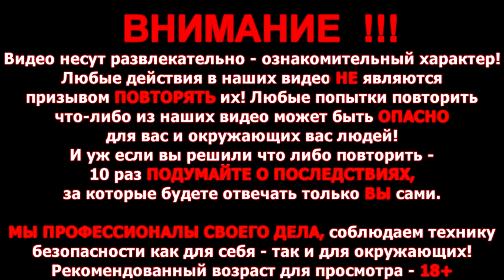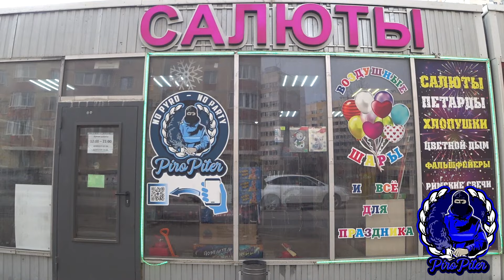ВЗРЫВАЕМ ЭЛЕКТРОНИКУ МОЩНЫМИ ПЕТАРДАМИ/Уничтожили мониторы МЕГА Zaрядами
В нашем юбилейном пятисотом видео на канале мы взрываем мощными петардами разную электронику, от плееров, телефонов и фотокамер до компьютерных мониторов, а в скором времени в нашем видео будут взрывы самыми мощными петардами, которых нет в свободной продаже, крупной бытовой техники, такой как стиральные машины и даже целый холодильник. Данное видео и все задуманные в нём сильные взрывы нам удалось осуществить лишь благодаря поддержке крупного магазина пиротехники Пиро Питер, за что мы конечно же выражаем им огромную благодарность. Обязательно посетите их сайт, там можно найти очень много высококачественных петард. салютов, фейерверков и многого другого по весьма адекватным ценам. И не забывайте о соблюдении техники безопасности во время развлечений с пиротехникой.

In our 500th anniversary video on the channel, we explode various electronics with powerful firecrackers, from players, phones and cameras to computer monitors, and soon our video will include explosions with the most powerful firecrackers, which are not commercially available, of large household appliances such as washing machines cars and even a whole refrigerator. We were able to achieve this video and all the strong explosions planned in it only thanks to the support of the large pyrotechnics store Piro Peter, for which we, of course, express our deep gratitude to them. Be sure to visit their website, you can find a lot of high quality firecrackers there. fireworks, fireworks and much more at very reasonable prices. And don’t forget to follow safety precautions when entertaining with pyrotechnics.